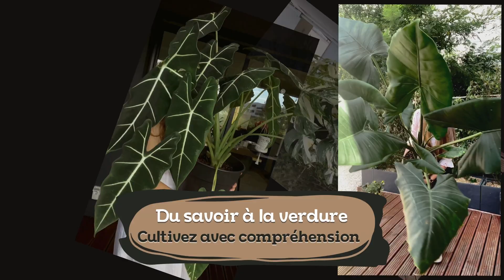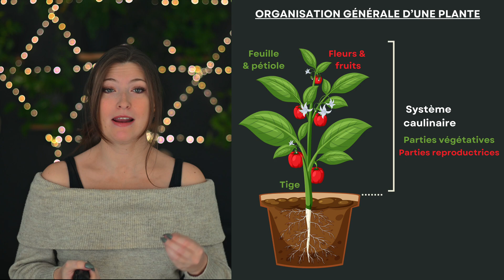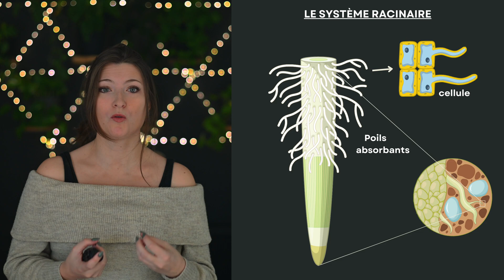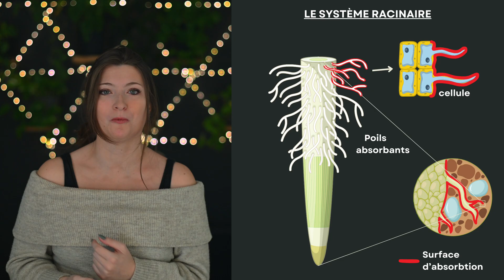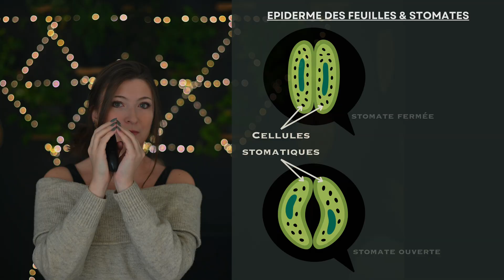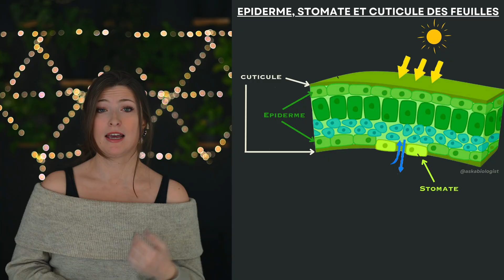1-1 : Physiologie de base & Vocabulaire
🌿 Dans ce premier épisode du BLOC 1, nous abordons ensemble quelques notions de base sur la physiologie de nos plantes, histoire de poser quelques mots de vocabulaire : apex, tête, coiffe racinaire, noeud, racine aérienne...🌿

Si tu as des questions, bien sur, sens-toi libre de les poser en commentaires 👇🏼

Pour du contenu quotidien en story, RDV sur mon Instagram @Cha.clement 🤍🌿🫶🏼